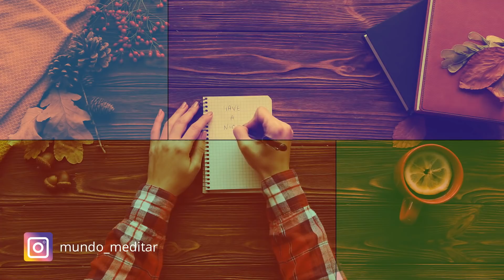Meditazione Guidata Per Creare Il Tuo Destino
Benvenuti oggi: Meditazione Guidata Per Creare Il Tuo Destino. Cosa diresti se avessi la possibilità di scrivere il tuo libro da zero?   E nel tuo libro, sta a te! quali sensazione manifestare e quali desideri.  Quali parole, quali pensieri catturare e quale forma darle.

E come si dice. E ora di fare un colpo di spugna.
Dite addio a tutti i vecchi schemi di pensiero che sono già obsoleti. E cominci ad aprire la mente. E diventa il protagonista della tua vita con la tua storia a modo tuo!

Lo facciamo insieme?

►Videos:

I have the videos license as a Premium Paying Member of

►By: YouTube Audiolibrary